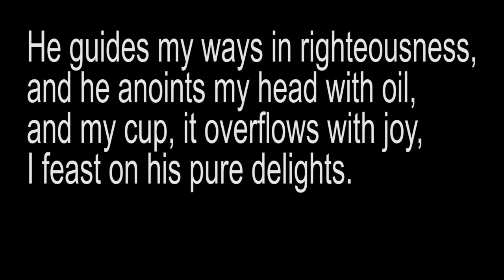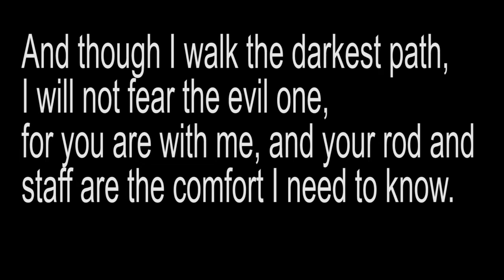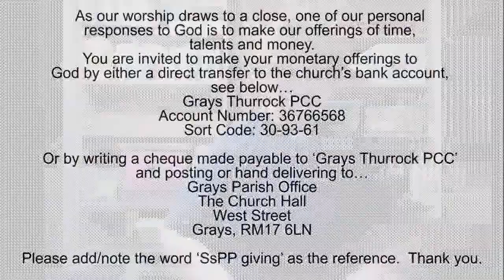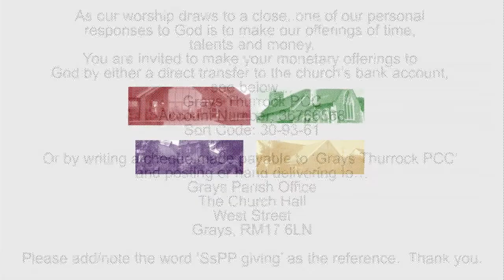Sunday 3 May - 4th Sunday of Easter - Grays Parish Church